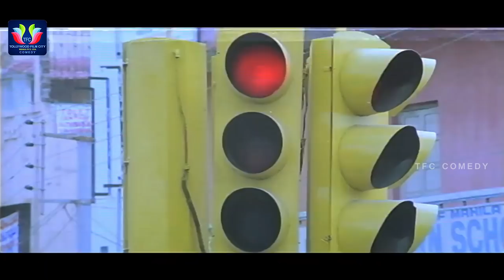Suman Setty Hilarious Comedy Scene In Classroom || Latest Telugu Comedy Scenes || TFC Comedy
Watch & Enjoy Suman Setty Hilarious Comedy Scene In Classroom.

MOVIES

ENTERTAINMENT

NEWS

WEBSITES